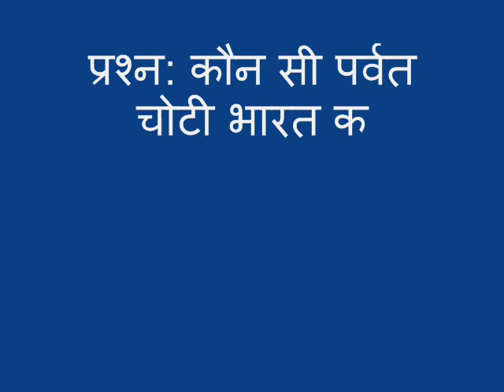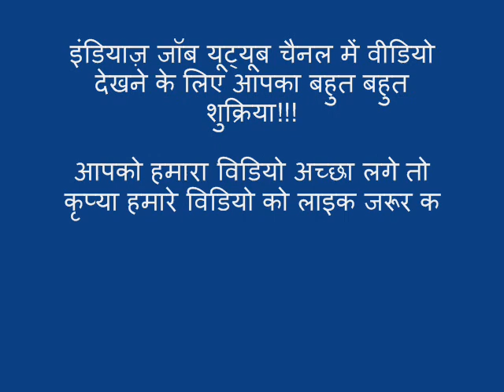SSC GK Question Answer in Hindi SSC, UPSC, Bank GK सामान्य ज्ञान जीके प्रश्न उत्तर हिंदी में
इंडियाज़ जॉब यूट्यूब चैनल में वीडियो देखने के लिए आपका बहुत बहुत शुक्रिया!!!

आपको हमारा विडियो अच्छा लगे तो कृप्या हमारे विडियो को लाइक जरूर करे

We want sorry for this If you do not like this videos  ...

Rajasthan General Knowledge, राजस्थान सामान्य ज्ञान GK in Hindi Question Answers in Hindi, Rajasthan GK Quiz, Rajasthan general knowledge in Hindi 2016 Current Affairs Gk Quiz Hindi, Who was First Rajasthan, हिंदी माध्यम में‎ जी.के. की तैयारी, IndiasJob IndiaJob.Com, GK, India GK

We will be provided and update on Every Weekly Base New video with Full Entertainment.

Created/Made By IndiasJob IndiasJob.Com YouTube Channel

Powered By Indiasjob
Record/Created by IndiasJob IndiaJob.Com Team